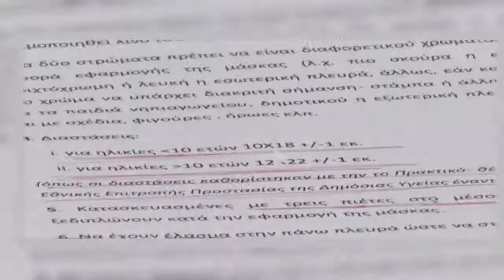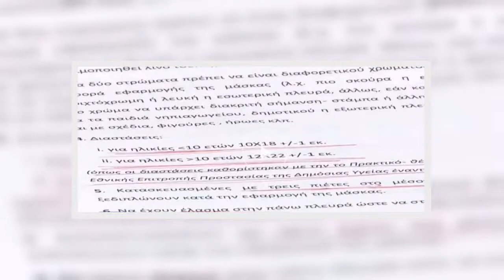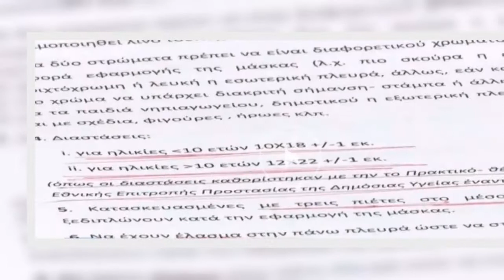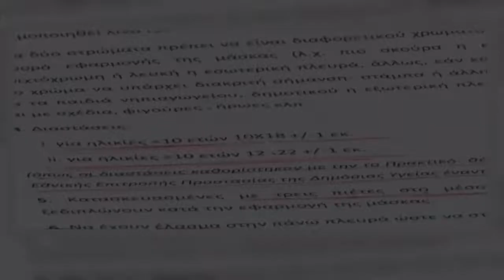Αλαλούμ με τις μάσκες στα σχολεία: Τι λέει ο άνθρωπος που έφτιαξε 500.000 τεμάχια -Πώς θα λυθεί το ζ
Ποικίλα σχόλια έχει προκαλέσει η υπόθεση με τις μάσκες εξαιρετικά μεγάλου μεγέθους που διανεμήθηκαν από την ΚΕΔΕ στα σχολεία της χώρας.   Λόγω του λάθους που παρατηρήθηκε, η Κεντρική Ενωση Δήμων Ελλάδος (ΚΕΔΕ), που είναι αρμόδια για τον διαγωνισμό προμήθειας μασκών, έδωσε εντολή να σταματήσει η παραγωγή, δηλώνοντας ότι αναμένει νέες οδηγίες.    Νωρίτερα, η Γενική Γραμματεία Δημόσιας Υγείας είχε επισημάνει για τις μάσκες που διανεμήθηκαν στα σχολεία ότι «οι διαστάσεις είναι σύμφωνες με τις αντίστοιχες διεθνείς προδιαγραφές. Πλην όμως, αφορούσαν στο μέγεθος του υφάσματος πριν από τη συρραφή του και όχι το τελικό μέγεθος των δύο τύπων μασκών».  Τι λέει η εταιρεία που παρασκεύασε 500.000 μάσκες   Τη δική του άποψη για το αλαλούμ με τις μάσκες κατέθεσε, μιλώντας στο Open TV, ο Γ. Σταθόπουλος, η εταιρεία του οποίου κατασκεύασε 500.000 τεμάχια για τα σχολεία.    Ο κ. Σταθόπουλος εξήγησε ότι «οι οδηγίες που δόθηκαν εξ αρχής ανέφεραν ότι για τα παιδιά έως 10 ετών οι διαστάσεις πρέπει να είναι  ...